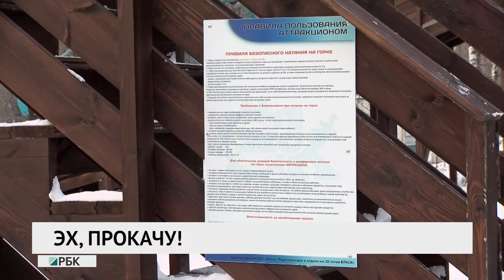Эх, прокачу!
В парке культуры и отдыха имени 30-летия ВЛКСМ появился новая локация для отдыха – там возвели четыре горки по 3-6 метров высотой, установили световые тоннели и селфи-мостик, запустили тюбинг-кросс.